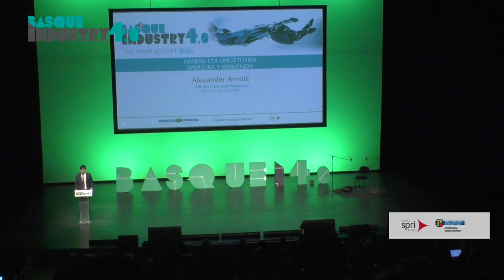Basque Industry 4.0. 2016 - Bienvenida de Alexander Arriola, Director General del Grupo SPRI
Alexander Arriola, Director General del Grupo SPRI inaugura y da la bienvenida a los 2.000 asistentes que participan en el congreso Basque Industry 4.0, organizado por el Departamento de Desarrollo Económico y Competitividad del Gobierno Vasco, a través de SPRI, y en el que de la mano de las empresas, clusters, centros tecnológicos y universidades se debate sobre la 4ª revolución industrial y se promueve la integración de las nuevas tecnologías de la información en los procesos productivos.

todos los vídeos y presentaciones de la jornada.

Sobre Basque Industry 4.0. The meeting point
Las empresas vascas vuelven a contar este año con un punto de encuentro en el que conocer las últimas novedades y tendencias de la fábrica inteligente gracias a la celebración del Congreso Basque Industry 4.0, el evento de referencia de la revolución industrial. El encuentro convertido ya en el evento de referencia en Euskadi sobre las aplicaciones industriales de las tecnologías electrónicas y de la información (TEIC), está organizado por el Departamento de Desarrollo Económico y Competitividad del Gobierno Vasco, a través de SPRI.